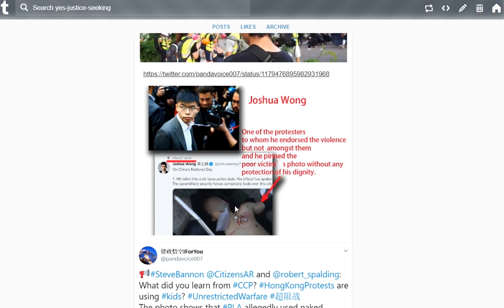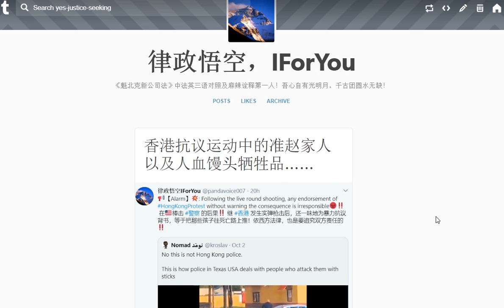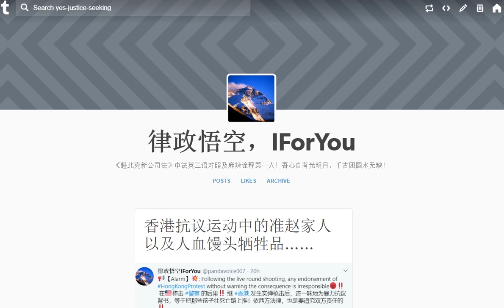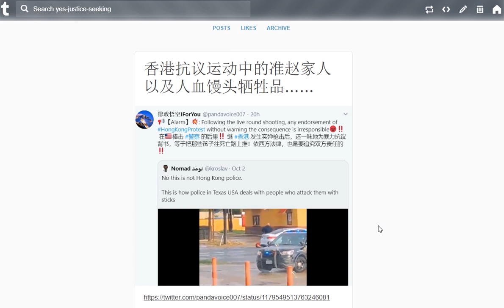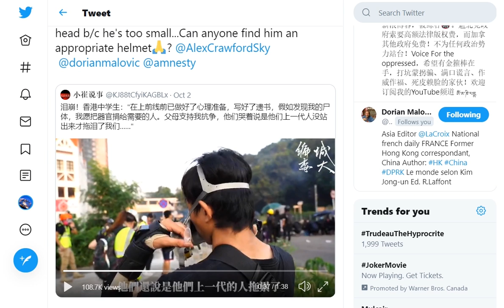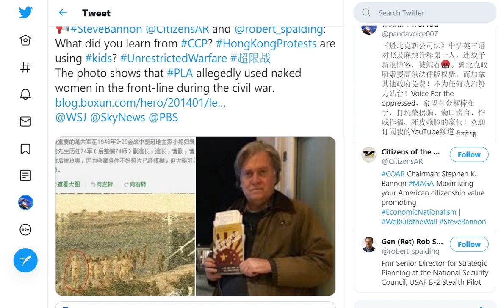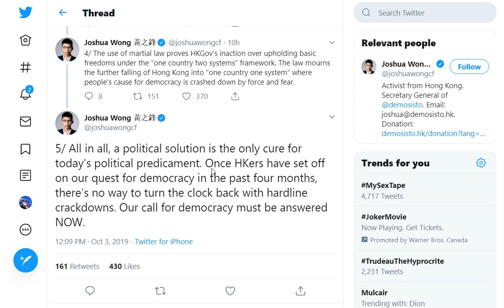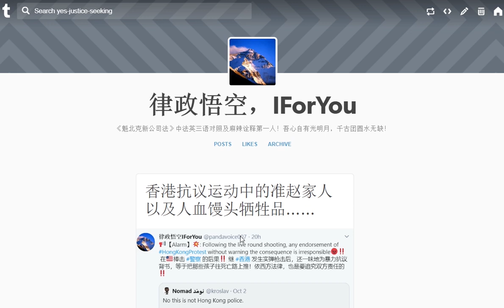20191003-📢💥😡‼️香港警方，百密一疏💥顶着香港政治正确，为懵懂赴难的孩子发声😡💥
香港抗议运动的特质💥，以及细思极恐的事😱
ref.: